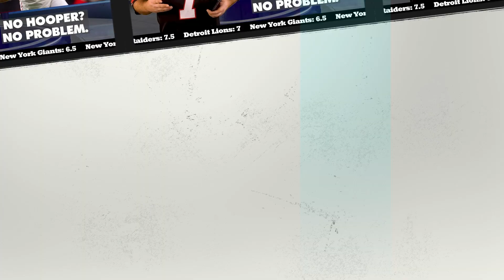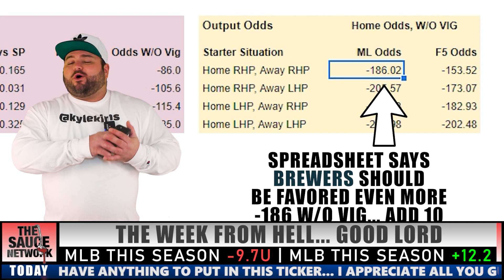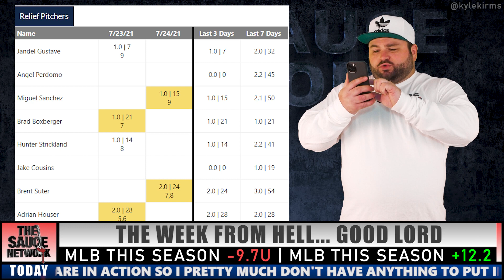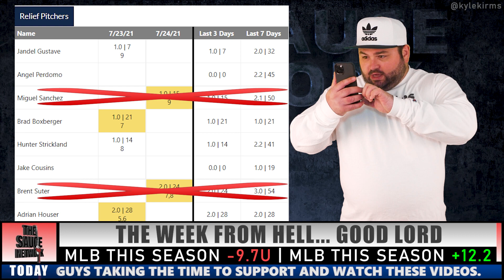Brewers vs White Sox Free Pick | MLB Predictions Today | CWS @ MIL Baseball Betting | Kyle Kirms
Brewers vs White Sox Free Pick | MLB Predictions Today | CWS @ MIL Baseball Betting | Kyle Kirms | The Sauce Network

Kyle Kirms, Professional Handicapper, shares his pick for the Milwaukee Brewers vs Chicago White Sox Sunday Night Baseball game tonight. Sunday, July 25th.